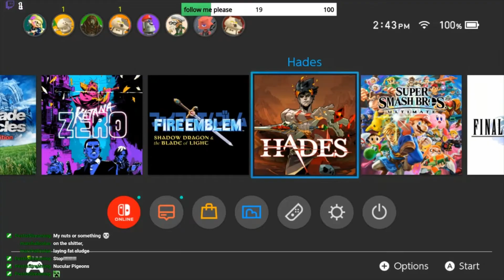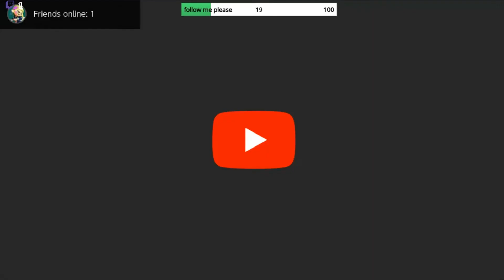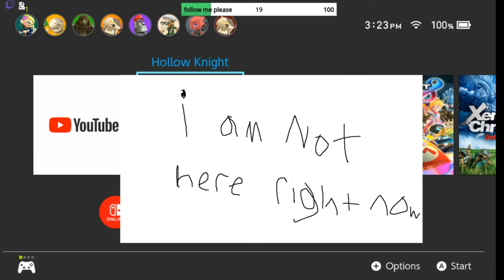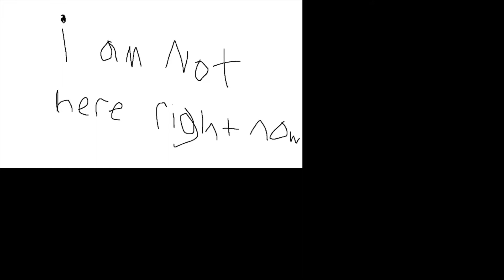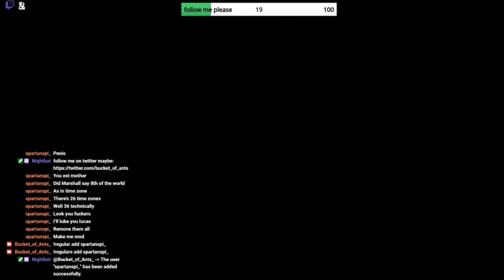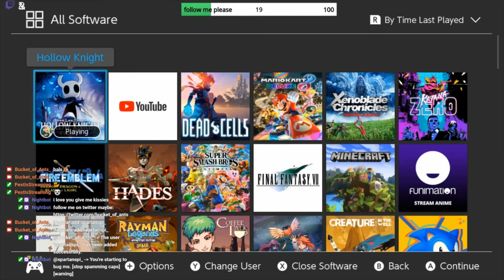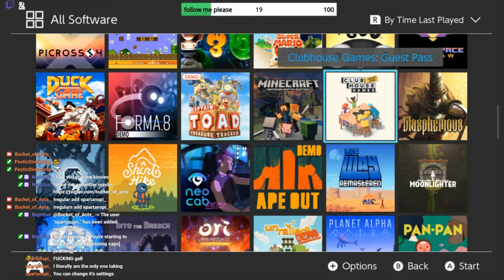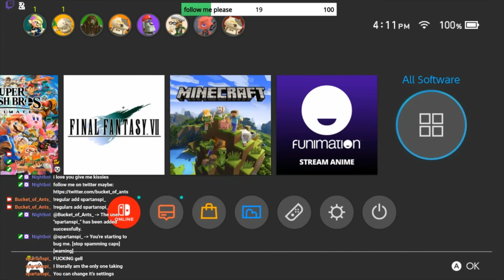hollow knight steel soul vod full (1/7/21)